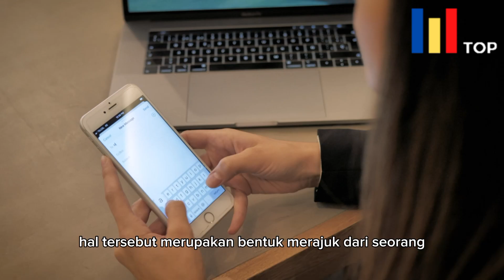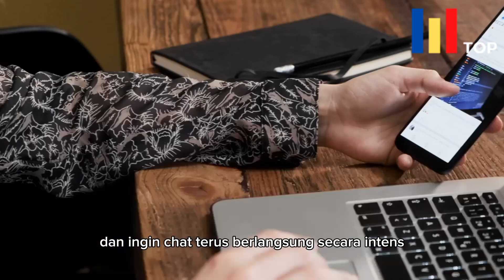5 TANDA WANITA KANGEN BERAT TAPI GENGSI MENGATAKANNYA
Para pria perlu mengetahui tanda wanita rindu pada kita. Pasalnya, beberapa wanita kerap gengsi untuk mengungkapkan perasaan rindunya sekalipun itu kepada pasangan. Pria perlu mengetahui tanda yang menunjukkan wanita sedang rindu sebab hal ini dapat menjaga keharmonisan hubungan asmara. Jika terlambat mengenali tanda rindu dari wanita, bisa saja wanita itu merajuk dan merasa pasangannya tidak memperhatikannya. Ketika seseorang gengsi untuk mengatakan rindu kepada pasangan, seseorang itu akan menunjukkan perilaku bahwa dirinya tidak rindu. Hal ini dapat menjadi sebuah kode agar pasangan memahami dan mengungkapkan rindu lebih awal. Namun, tidak semua orang bisa menerima kode-kode tersebut sebab ada beberapa kondisi yang membuat kode tampak begitu samar. Guna membantu pria dalam memahami wanita, berikut ini lima tanda wanita rindu pada kita, tapi gengsi untuk mengatakannya.